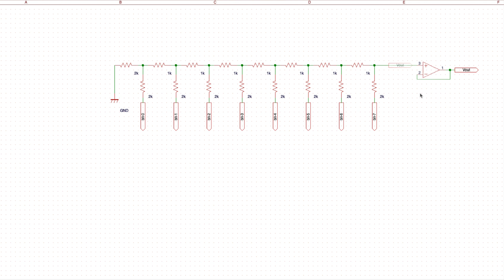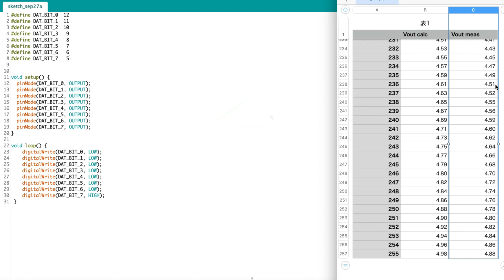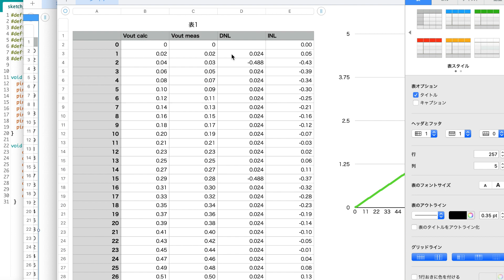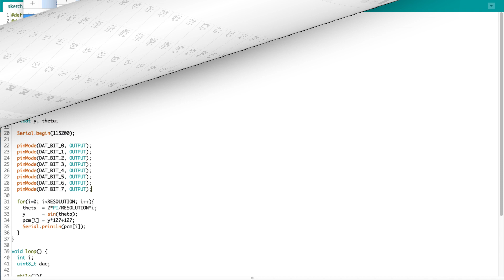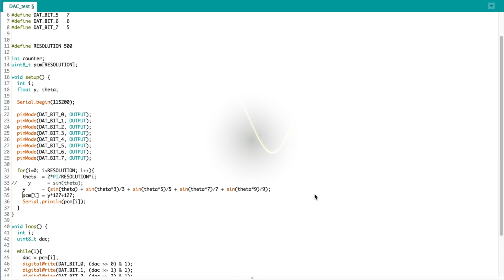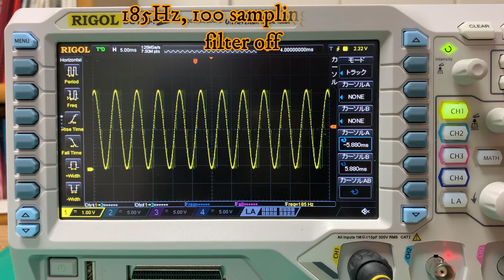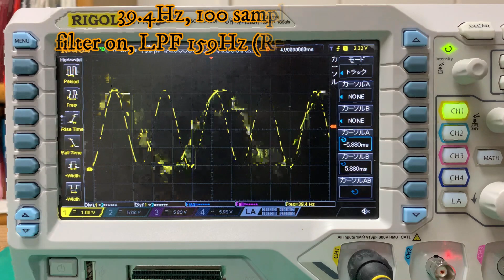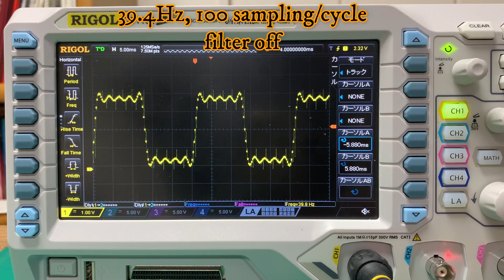[電子工作] ラダー抵抗作った8bit DACで実験してみよう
一般的によく使われるR-2Rのラダー抵抗を使って8bit DACを作って見ました。思ったよりリニアリティが良かったのには驚きました。Arduinoでコントロールして、LPFも作ってそれなりに正弦波を出力させて見ました。周期遅いけどw